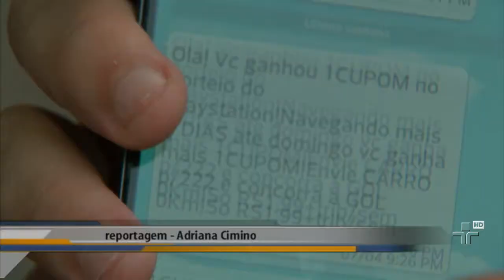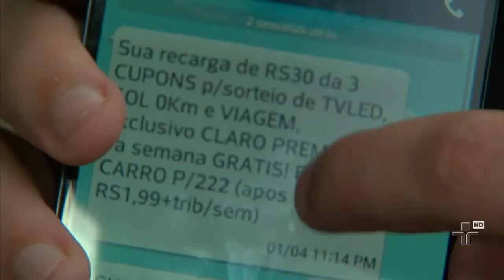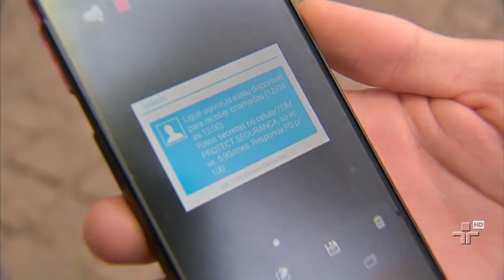Torpedos usados como marketingh por operadoras incomoda usuários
O telefone toca e, do outro lado, surge a voz fazendo o anúncio do produto, às vezes, a oferta aparece na forma de mensagem, quem tem telefone fixo ou celular sabe bem o que é isso.
Essa forma de venda, adotada pelas empresas de telemarketing, é rápida e prática, o problema é que nem todos gostam desse tipo de abordagem, e o que poderia ser uma  solução acaba virando um problema!